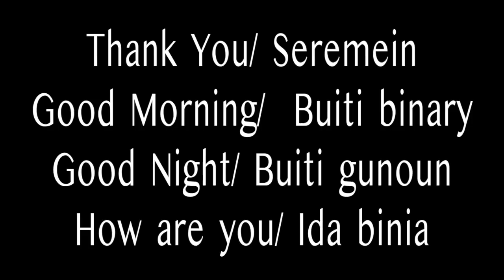SOY AFRO- LATINA| I AM AFRO- LATINA | HONDURAS | GARIFUNA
In this Video I got the opportunity to speak to one of my Afro-Latina Sister That is representing Garífuna/Honduras Culture. Hope you guy’s enjoy the video and make sure to follow her on all her Social media.

Business Instagram/amorjchelleco